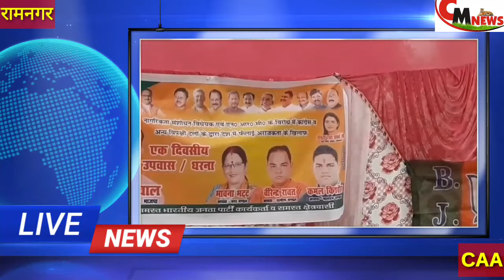CAA के समर्थन में नगर पालिका रामनगर में धरना देते हुए भाजपाई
CAA के समर्थन में नगर पालिका में धरना देते हुए भाजपाई।
CAA के समर्थन में एवं नागरिकता संसोधन विधेय बिल के खिलाफ, देश में माहौल ख़राब करने वालों  के खिलाफ भाजपा का एक दिवसीय उपवास एवं प्रदर्शन।
आज नगर पालिका रामनगर में भारतीय जनता पार्टी ने CCA के समर्थन में और पुरे देश में माहौल ख़राब करने वालों के खिलाफ जिला महामंत्री निवर्तमान राकेश नैनवाल के नेतृत्व में धरना एवं उपवास दिया। इस दौरान राकेश नैनवाल ने कहा  नागरिकता संसोधन विधेयक एवं एन.आर.सी के विरोध में कांग्रेस व अन्य विपक्षी दलों के द्वारा देश में फैलाई जा रही अराजकता फैलाई जा रही है,कांग्रेस की जनविरोधी नीतियाँ रही है पूर्व में भी और लगातार देश को बर्बाद करने का काम उन्होंने किया और आज वो और उसके सहयोगी जो नागरिकता संसोधन बिल आया है उसके खिलाफ पुरे देश में माहौल खराब करने का काम कर रहे है उसी के खिलाफ आज भाजपा ने एक दिवसीय उपवास एवं प्रदर्शन करा।